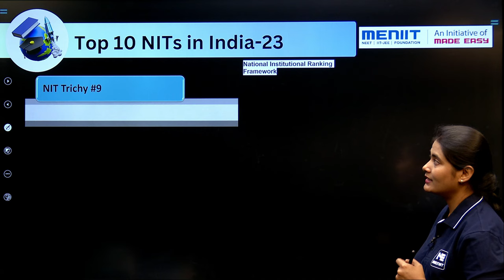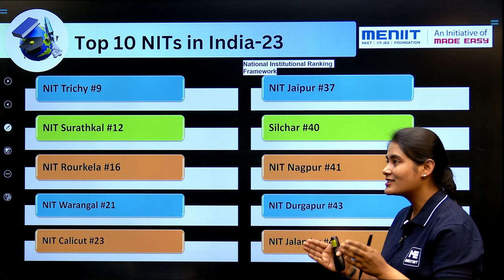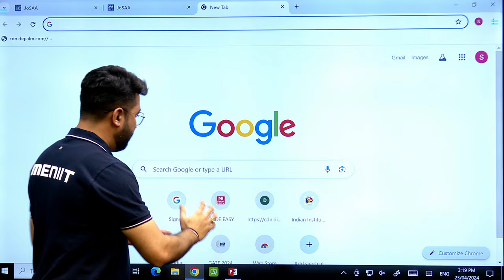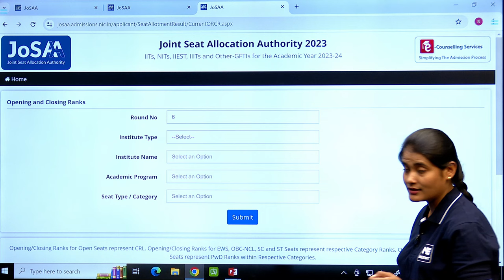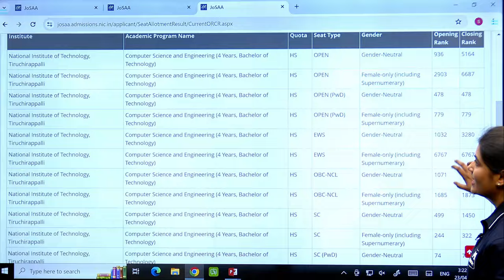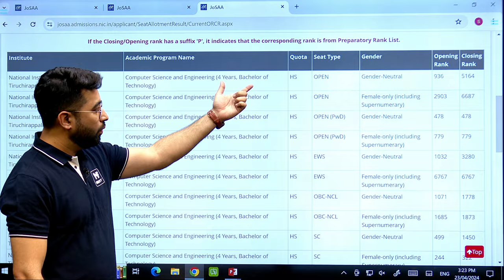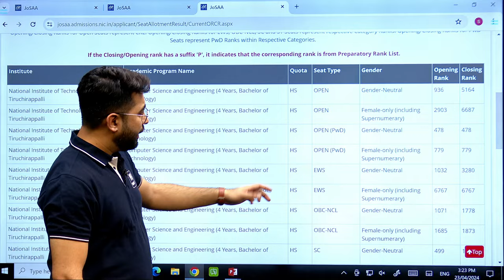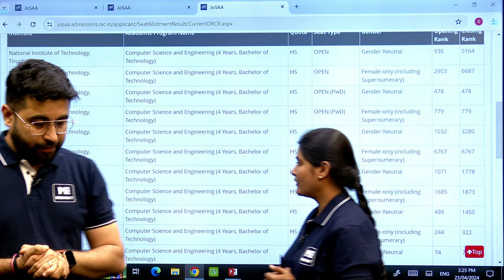Top 10 NITs Detailed Cutoff Analysis for JEE Main Aspirants | JEE Main 2024 | MENIIT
In this video Rahul Pancholi Sir and Lamiya maam will delivering Top 10 NITs Detailed Cutoff Analysis.

MST 21st April 2024 | MENIIT Scholarship Test for NEET JEE Aspirants